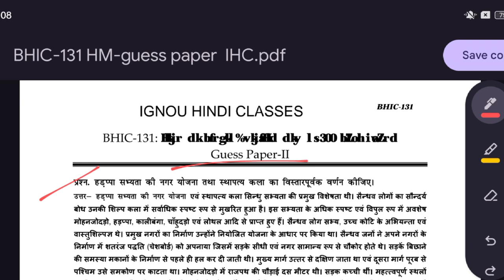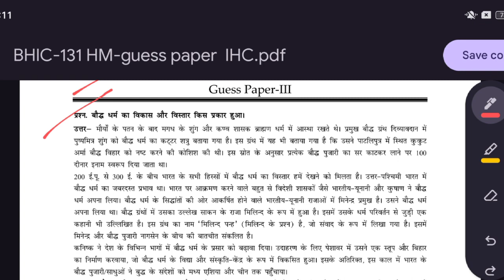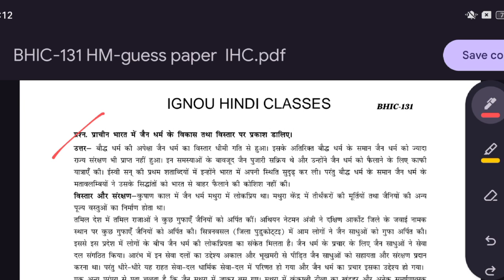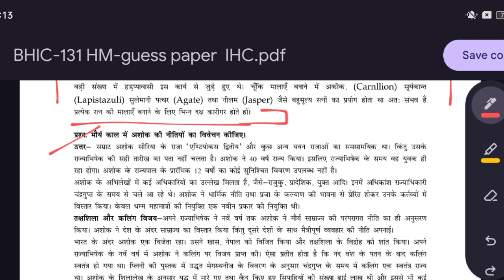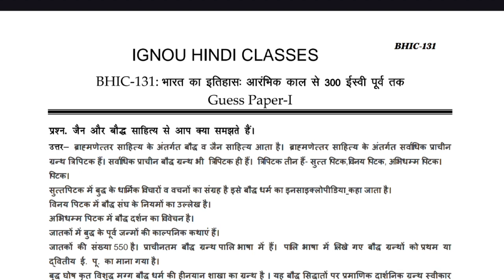BHIC-131 भारत का इतिहास : आरंभिक काल से 300 ईस्वी पूर्व तक || Important Questions with Answers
BHIC-131 भारत का इतिहास : आरंभिक काल से 300 ईस्वी पूर्व तक || Important Questions with Answers BHIC131 IGNOU @IGNOUHindiClassesByNidhi

Nidhi ♥️